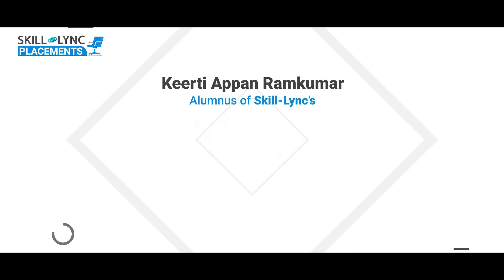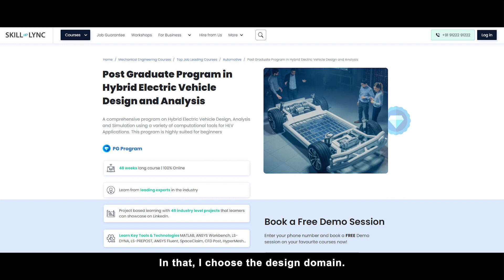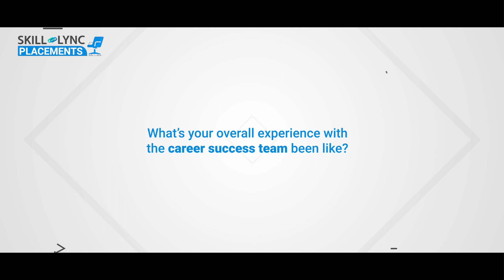Skill-Lync Placements | Keerti Appan Ramkumar | Hybrid Electric Vehicle Design & Analysis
Keerti Appan Ramkumar, an alumnus of Skill-Lync, took the PG Program in Hybrid Electric Vehicle Design & Analysis to pursue his aspirations. Watch this video to learn how the comprehensive placed him at Tata Technologies.

Timestamps below:

0:01- Introduction
0:25- About the Interview
1:16- About the Learning experience at Skill-Lync
2:03- About the Career Success Team
3:00- About the Course he took

We wish Keerti, the best of luck in his future endeavors!

1. Skill-Lync is an e-learning platform for Engineering students with over 15000 active learners
2. Learn industry-oriented technical skills.
3. Work on 15+ industry-oriented projects
4. Create a strong portfolio.
5. Attend live video conferencing support sessions every week.
6. Clarify your doubts through interactions with industry experts and the Skill-Lync support team.
7. Get recruited with the help of our placement assistance team.

The HEV certification course is a program available on the Skill-Lync platform.
MATLAB
LS-DYNA
ANSYS Fluent
SpaceClaim
CFD Post
HyperMesh
Radioss
Converge
ParaView
OpenFOAM
CATIA
ANSA

The course will give insights into the challenges in designing the complex powertrain system of the hybrid electric vehicle.
Industry experts with 6-25 years of experience in the automotive and manufacturing industries have curated the hybrid electric vehicles training course.
Through our PG course on hybrid electric vehicles, you will master the key technical concepts that you would require while working as an HEV engineer.
Working on 45+ industry-level projects will give you hands-on experience and a firm understanding of modern industry practices.

What are the high-paying job opportunities after this Hybrid Electric Vehicles Training?
On completion of the PG program with HEV certification, you will be eligible for lucrative roles like:
Overall Vehicle Development Engineer
Hybrid Powertrain Engineer
Design Manager
Mobile Hybrid PSV Engineer
BMS Frontline Engineer
Motor Design Engineer